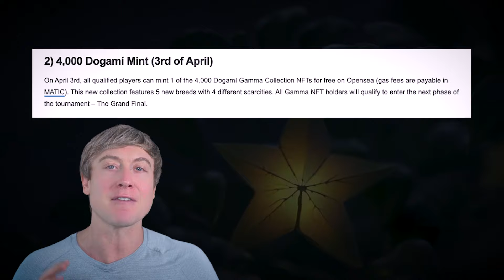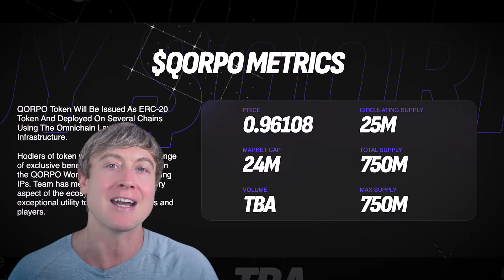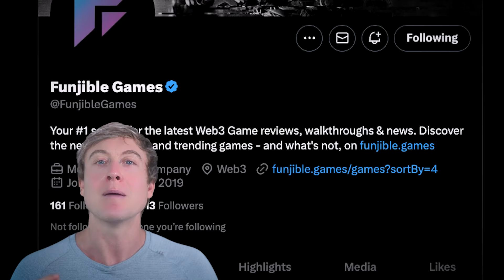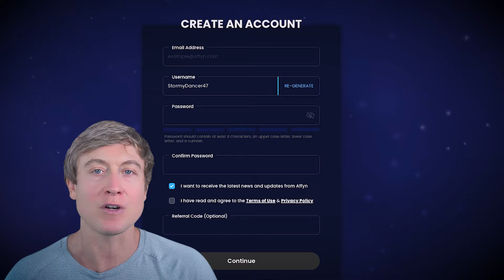Gamers Take Action Now! Dogami, Oxya Origin, Citizen Conflict, Buddy Arena & More!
Calling all gamers! Get ready to level up your skills and WIN BIG this week! Don't miss the boat on these games and take action now. First up today is Dogami Academy. Get set to dominate the digital arena at the DOGAMÍ World Championship play-to-mint event! With $450,000 up for grabs, it's game on for all you gaming legends!

Gamers everywhere, get ready to prove your worth and become the Chosen One! Citizen Conflict has an opportunity that awaits you. To win a share of $20,000 in QORPO tokens.

Oxya Origins has just dropped their private beta! Unlock the power of procedural AI in their top game Road To Genesis. Players can join the private beta and earn rewards by engaging daily and spinning the reward wheel for surprises. Additionally, players can spin the reward wheel up to three times a day to uncover surprises and valuable resources.

AneeMates is rolling out their Alpha soon marking the launch of Hidden Islands into reality. This fascinating world promises to be filled with enchanting myths, wonders, and fantastical creatures that will captivate your imagination.

Get ready for the launch of Buddy Arena Season 1 Play 2 Airdrop on March 21, 2024 this event comes along with the Global Launch of the Buddy Arena. Pre-registration is ending soon, so don't miss out on this opportunity to claim exclusive rewards.

For more information on these games and all your favorite crypto games heard on over to Funjible.Games for articles, game reviews and everything you need to know about web3 gaming! Follow your favourite games on Funjible Games for more regular updates.

0:00 Intro
0:25 Dogami
1:45 Oxya Origin
2:36 Citizen Conflict
3:20 Aneemate
4:33 Buddy Arena
5:15 Closing

All that and more coming right up!